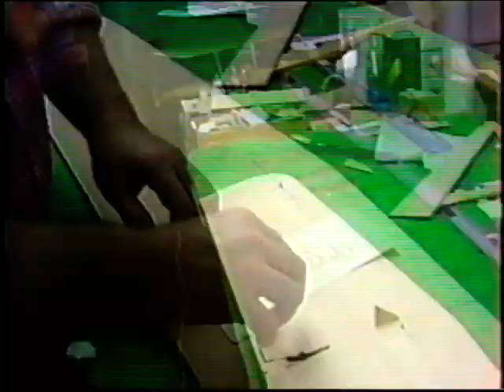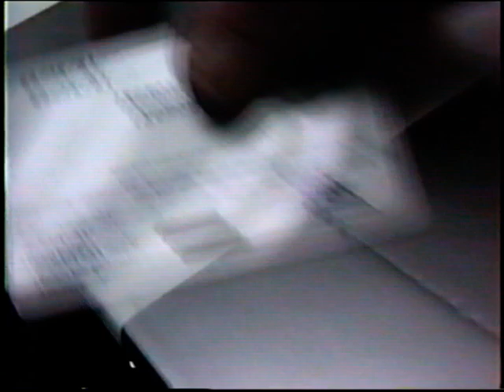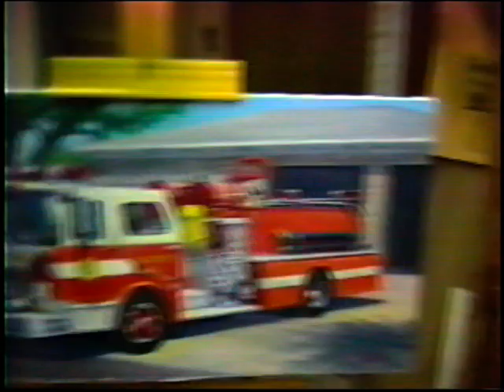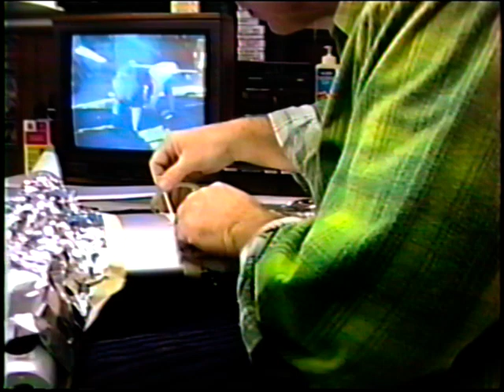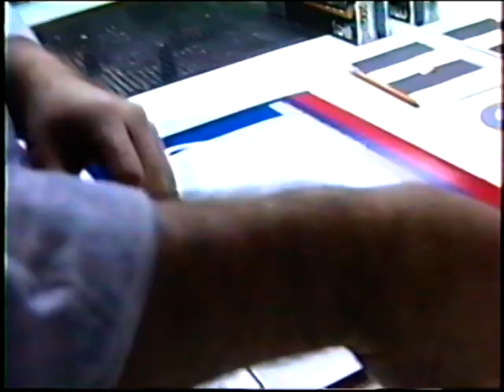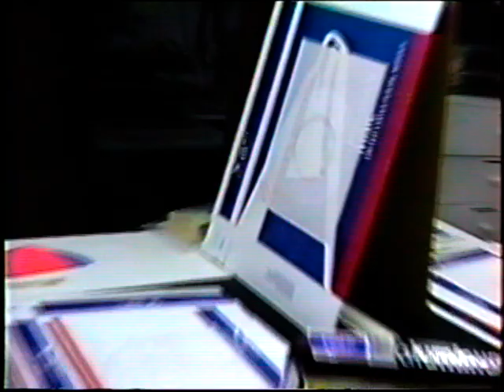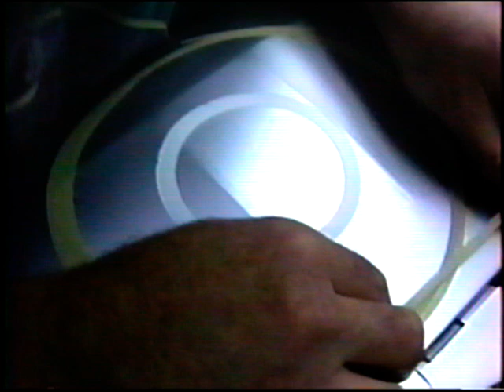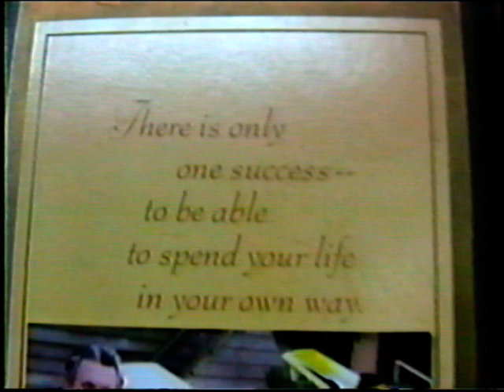Windy Spitfire #25 Paint Planning and Layout Countinues